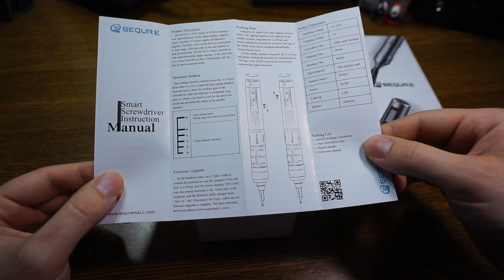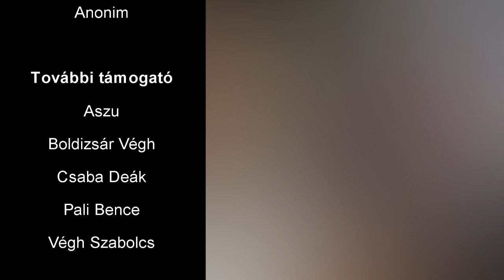A legmenőbb csavarhúzó | SEQURE SQ-ES126 ◆ Eszközteszt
Egy csavarhúzó ami rozsdamentes acél, akkus és még okos is. Ez csak jó lehet, nem?

👀 Kicsit barátibbá teszi az árat:
10% kedvezmény és ingyenes szállítás ES126 kuponkóddal.
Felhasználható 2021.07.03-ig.